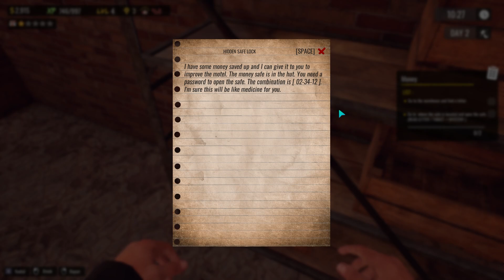I Started New Hotel Business | Sunset Motel Simulator #1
Ready for the transformation of neglected rooms? Ensure customer satisfaction, renovate interiors, design entertainment spaces! Manage your motel in your own style and provide travelers with unforgettable experiences!

[About]
▹ Gamer With Nitish is a Youtube Channel Where You Will Find Gaming Video in Hindi